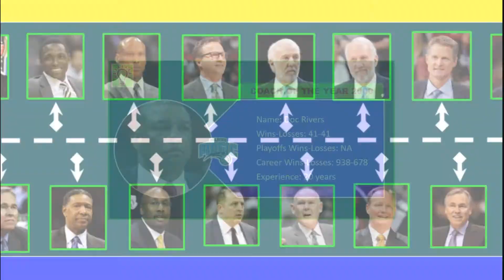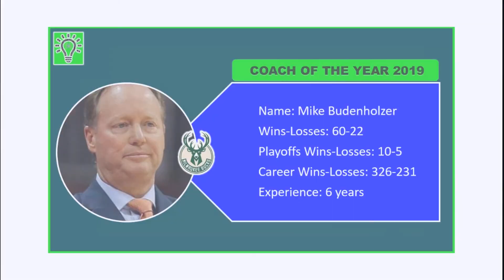NBA COACH OF THE YEAR 2000 onwards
Coach of the Year
YEAR COACH   TEAM   W-L PLAYOFFS W-L CAREER W-L EXP
2000 Doc Rivers  Orlando Magic  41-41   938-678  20 years
2001 Larry Brown  Philadelphia 76ers 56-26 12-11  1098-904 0 year
2002 Rick Carlisle  Detroit Pistons  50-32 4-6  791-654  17 years
2003 Gregg Popovich  San Antonio Spurs 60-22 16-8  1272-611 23 years
2004 Hubie Brown  Memphis Grizzlies 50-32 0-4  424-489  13 years
2005 Mike D'Antoni  Phoenix Suns  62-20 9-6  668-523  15 years
2006 Avery Johnson  Dallas Mavericks 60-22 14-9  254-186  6 years
2007 Sam Mitchell  Toronto Raptors  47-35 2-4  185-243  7 years
2008 Byron Scott  New Orleans Hornets 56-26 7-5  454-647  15 years
2009 Mike Brown  Cleveland Cavaliers 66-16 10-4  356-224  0 year
2010 Scott Brooks  Oklahoma City Thunder 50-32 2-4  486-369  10 years
2011 Tom Thibodeau  Chicago Bulls  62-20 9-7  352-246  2 years
2012 Gregg Popovich  San Antonio Spurs 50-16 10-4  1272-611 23 years
2013 George Karl  Denver Nuggets  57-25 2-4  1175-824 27 years
2014 Gregg Popovich  San Antonio Spurs 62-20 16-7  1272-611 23 years
2015 Mike Budenholzer Atlanta Hawks  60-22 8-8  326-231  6 years
2016 Steve Kerr  Golden State Warriors 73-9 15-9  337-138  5 years
2017 Mike D'Antoni  Houston Rockets  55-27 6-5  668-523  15 years
2018 Dwane Casey  Toronto Raptors  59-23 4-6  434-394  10 years
2019 Mike Budenholzer Milwaukee Bucks  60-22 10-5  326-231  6 years

Background music credit to Dan Lebowitz (Title: Take Your Time)

See you in my next knowledge videos...